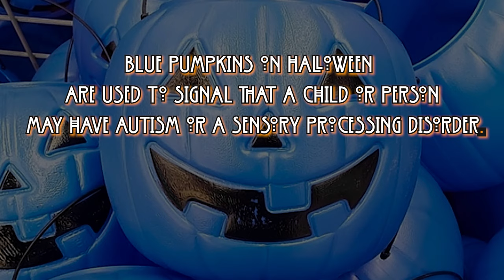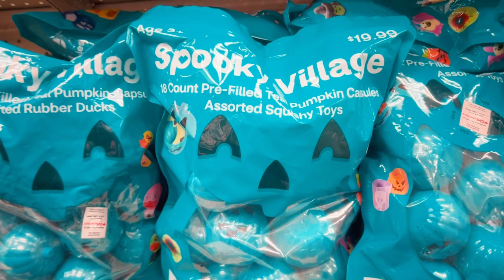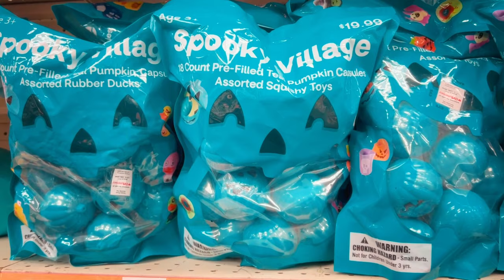Are Blue Pumpkin Buckets Putting Autistic Children in Danger?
Are Blue Pumpkin Buckets Putting Autistic Children in Danger? 🎃💙 What seems like a symbol of autism awareness on Halloween could be exposing autistic children to unnecessary risks. In this video, I dive into the blue pumpkin trend, its intended message, and the possible dangers it presents.

From public disclosure of autism to making kids potential targets for those with bad intentions, we explore the consequences of signaling neurodivergence with a blue pumpkin. Should we be using these buckets to raise awareness, or are we putting autistic children in harm’s way? Let’s talk about the risks and the need for greater caution this Halloween season.

0:13 – What is the blue pumpkin trend?
1:10 – The risks of using blue pumpkins
1:55 – Is disclosing autism necessary for Halloween?
2:55 – Keeping autistic children safe while trick-or-treating
3:45 – The gluten-free pumpkin controversy
4:10 – Final thoughts

Online Autism and ADHD screening can be found here:
***I LIKE THIS ONLINE QUIZ BEST ***